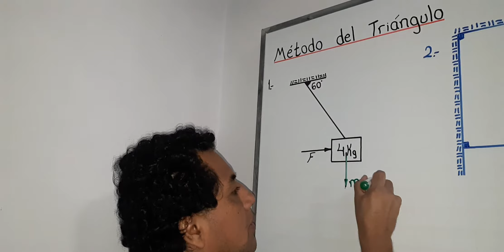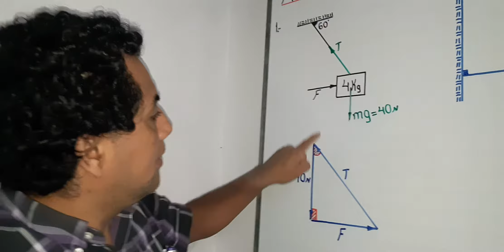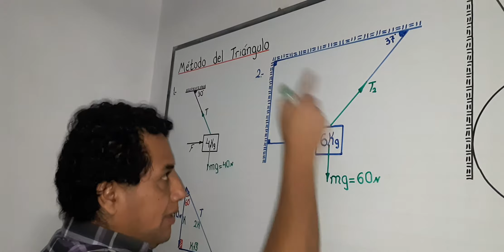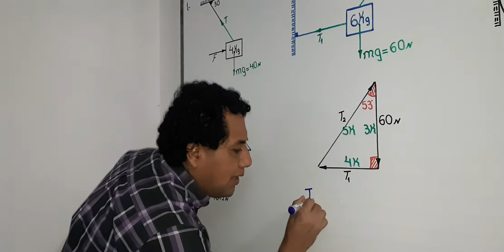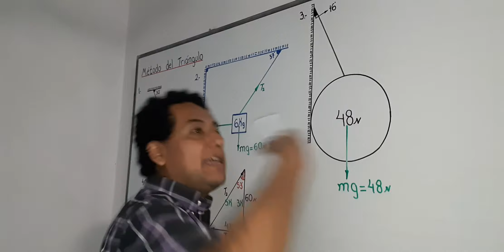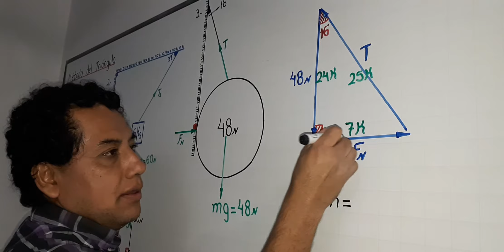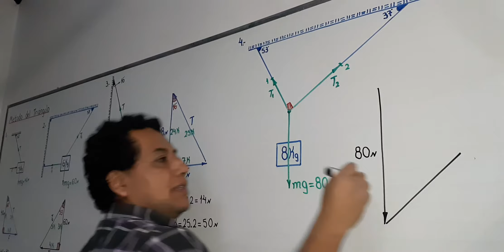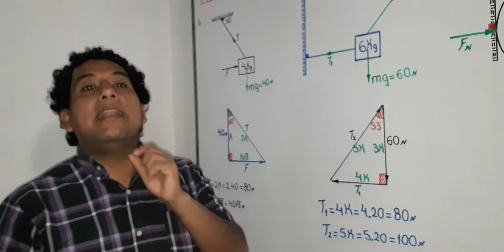MÉTODO DEL TRIÁNGULO